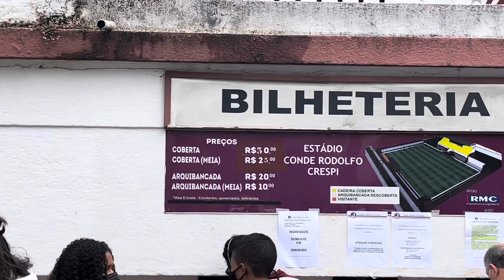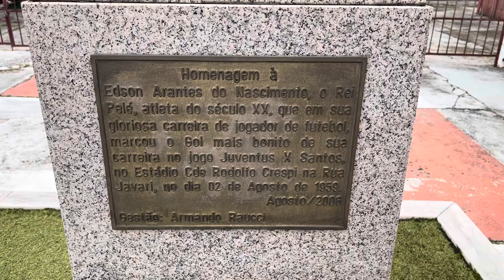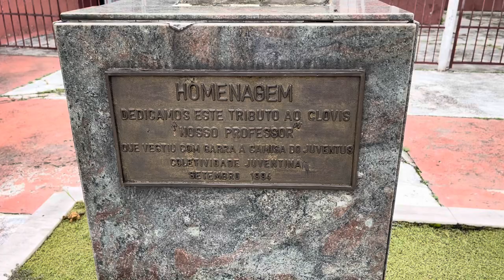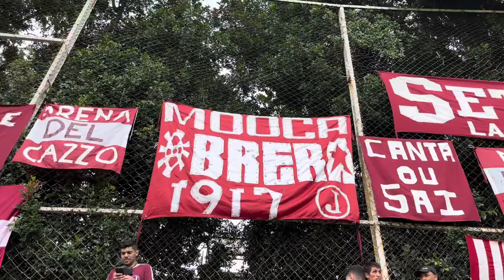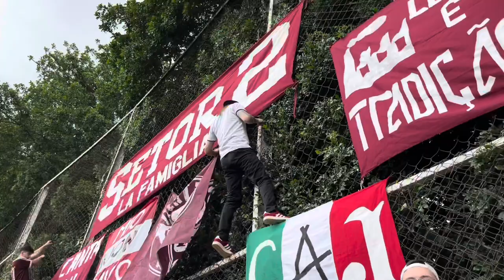COMO É VER UM JOGO DO JUVENTUS DA MOÓCA NA RUA JAVARI??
Depois de muito tempo, enfim consegue ir na Rua Javari, no estádio Conde Rodolfo Crespi, para ver um jogo do Juventus da Moóca. O jogo era contra o São Bento no tradicional estádio onde Pelé tem um busto, em homenagem ao gol mais bonito de sua carreira. Juventus e São Bento ficaram no empate em jogo válido pelo Paulistão A2, mas o que não faltou foi o SHOW da torcida do moleque travesso, que lotou seu setor do estádio na Rua Javari e incentivou o Juve em todo momento. 🔴🏟